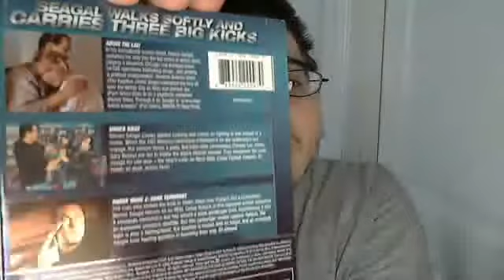Above The Law/Under Siege/Under Siege 2 Dark Territory Triple Feature Blu-Ray Unboxing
Here I unbox the Above The Law/Under Siege/Under Siege 2 Dark Territory Triple Feature Blu-Ray and show what is included.